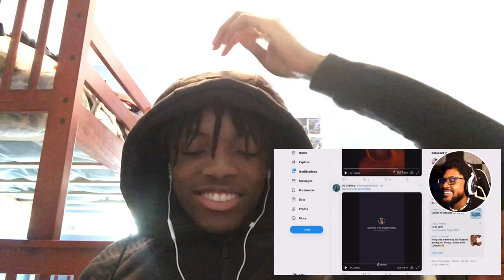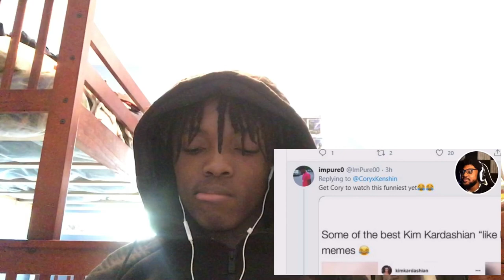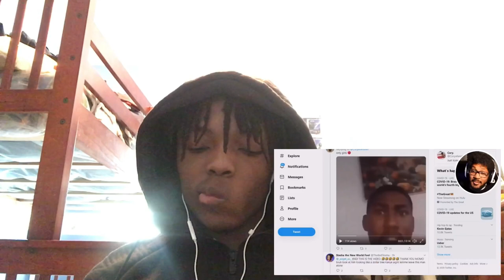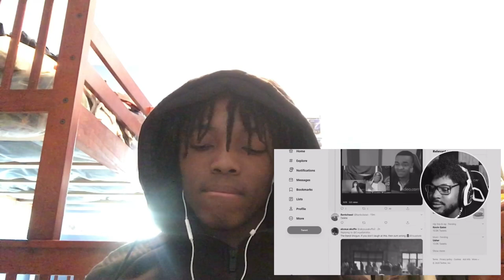I TRIED SO HARD NOT TO LAUGH | CORYXKENSHIN TRY NOT TO LAUGH (REACTION)